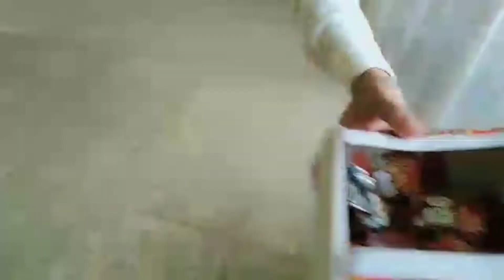BTS || Shadbad Pakistan || VideoShoot